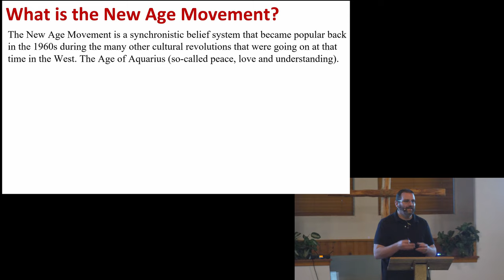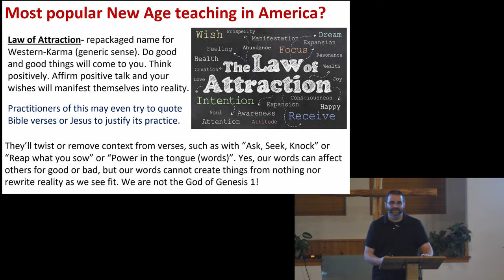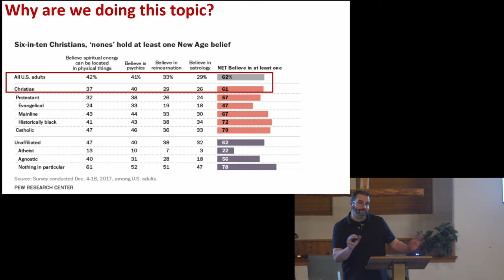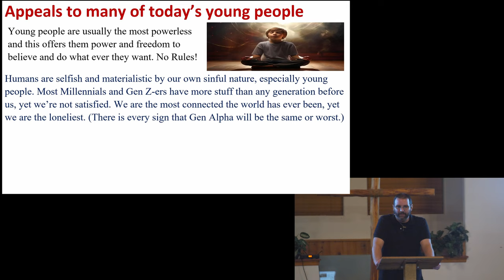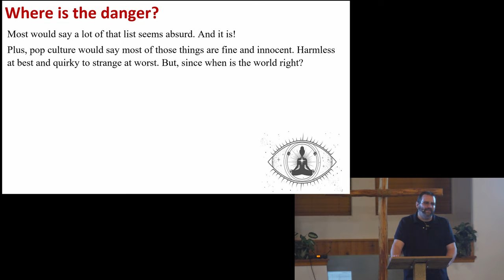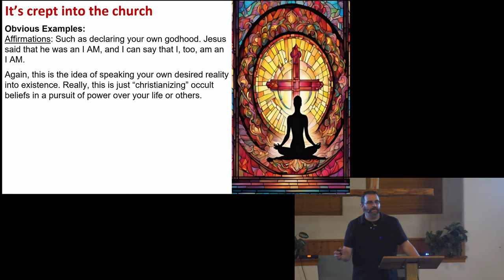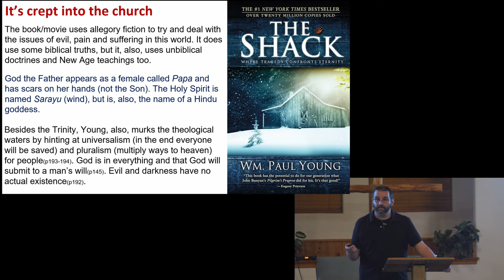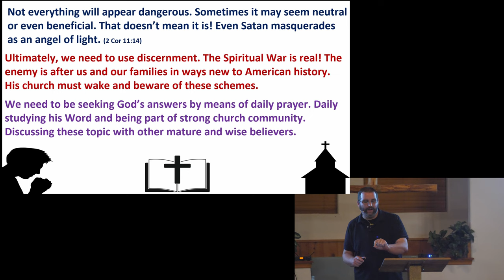The New Age Influence in the Church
In this latest Apologetics Conference we explore the history of the New Age and its modern practices. And how several of its practices and beliefs have infiltrated many churches in America. Many churches and Christians are seemingly unware of this fact.

The conference was at PMF on Oct 1, 2024.